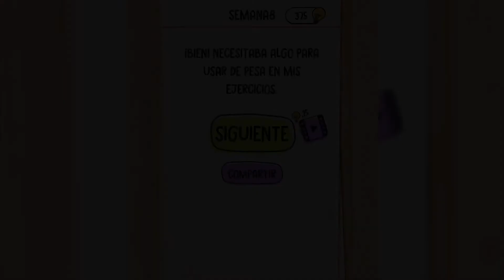Brain Test | Semana 8 - Halla a la gallina más pesada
Brain Test - Nivel Semanal 8
Halla a la gallina más pesada

Brain Test | Nivel Semanal 9 - Halla a su verdadero amor